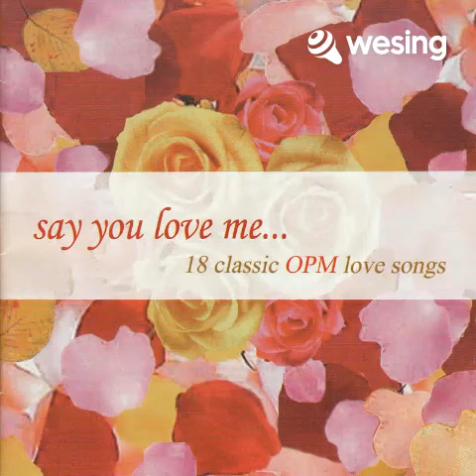Forevermore Impromptu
Songs I don't want to sing. Yet I sing it for vocals.